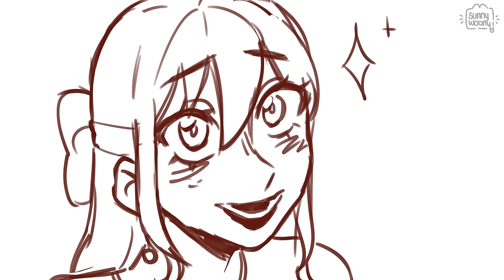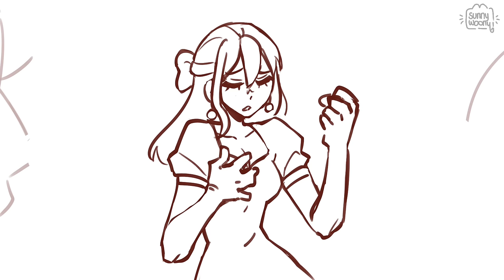Red Flags | Oc animatic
┆ ︿︿︿︿❛POR FAVOR LEAN LA DESCRIPCIÓN❜ ─ 💌° ° ° ଓ
Estuve haciendo speedrun e hice esto en 2 días dios-